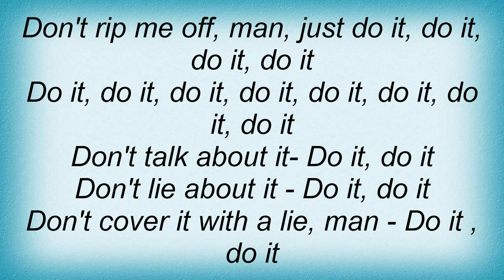Rollins Band - Do It Lyrics